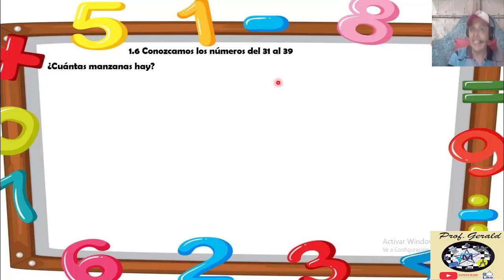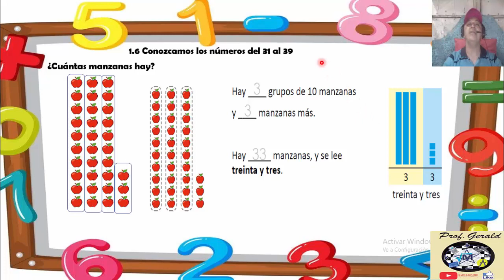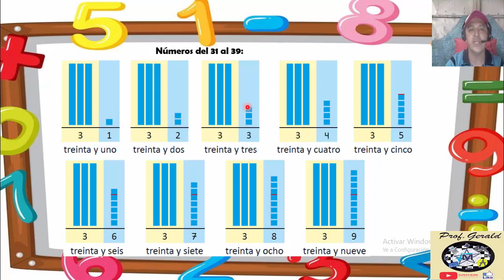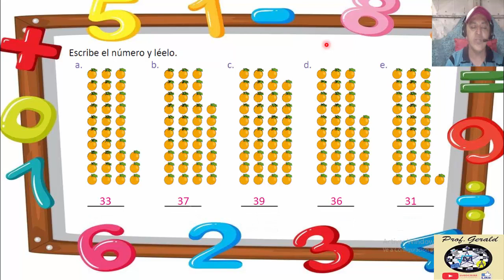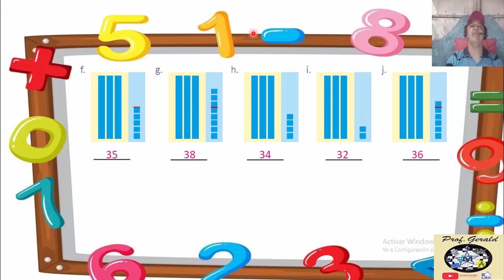1.6 CONOZCAMOS LOS NUMEROS DEL 31 AL 39 1º GRADO